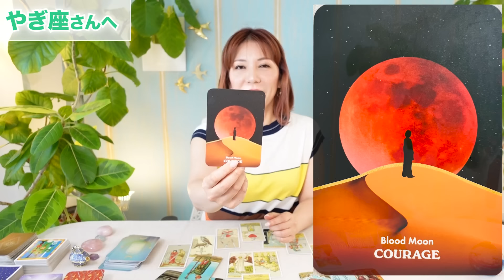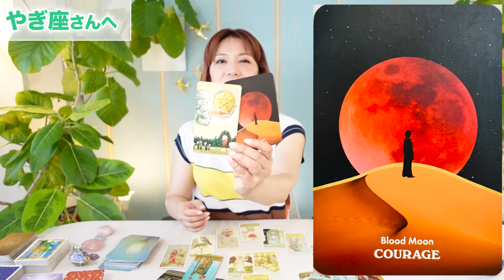♑️やぎ座さんへ【8月後半】感情を感じ切ってやっと解放できる！占星術&タロット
ターラ